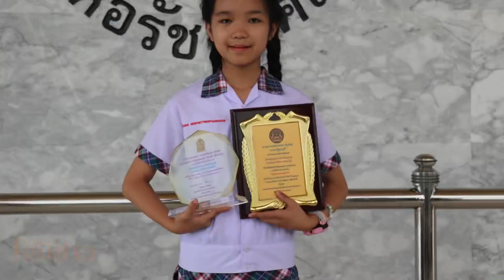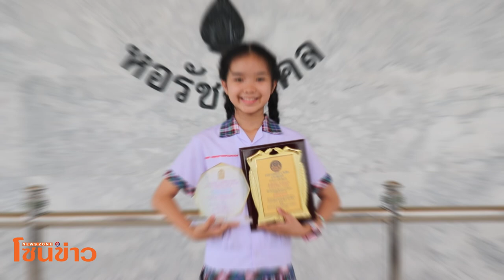สุดยอดเยาวชนคนเก่ง ด.ญ.ภูณิศรา จิราภัทรภูวดล เข้ารับรางวัลเยาวชนดีเด่น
เป็นอีกหนึ่งเยาวชนต้นแบบ สำหรับ ด.ญ.ภูณิศรา จิราภัทรภูวดล
โรงเรียนมารีวิทยา กบินทร์บุรี ที่เข้า รับรางวัลต้นกล้าเสมาคุณาธร ครั้งที่ 2 และรางวัลสุดยอดเยาวชนคนต้นแบบ 2024 เนื่องในวันเยาวชนแห่งชาติ ประจำปี 2567 และ ขอแสดงความยินดีกับน้องๆ จากนิตยสารสไตล์คิดส์ ที่ได้เข้ารับมอบรางวัลต้นกล้าเสมาคุณาธร ครั้งที่2 (โล่จากนายกรัฐมนตรี ) และ รางวัลรางวัลสุดยอดเยาวชนคนต้นแบบ 2024 (โล่รางวัลจากรัฐมนตรีว่าการกระทรวงศึกษาธิการ) เนื่องในวันเยาวชนแห่งชาติประจำปี 2567 จากหม่อมราชวงศ์ปณิธาน จรูญโรจน์ พระราชนัดดาในรัชกาลที่ 4  วันเสาร์ที่ 21 กันยายน 2567 ณ  หอรัชมงคลสวนหลวงร. 9 กรุงเทพมหานคร
นิตยสารสไตล์คิดส์ ในฐานะผู้เสนอผลงาน ต้องขอบคุณชมรมส่งเสริมวัฒนธรรมเด็กและเยาวชนต้นแบบและคณะกรรมการทุกท่าน ที่คัดเลือกน้องๆจากนิตยสารสไตล์คิดส์เข้ารับรางวัลในครั้งนี้ค่ะ  ภูมิใจในตัวน้องๆทุกคนค่ะ